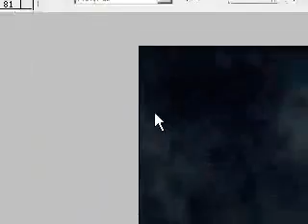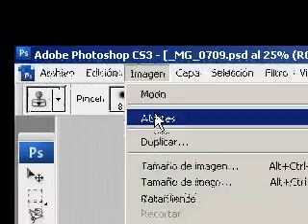Photoshop Cis301 Parte 2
Lo mismo pero de cerca